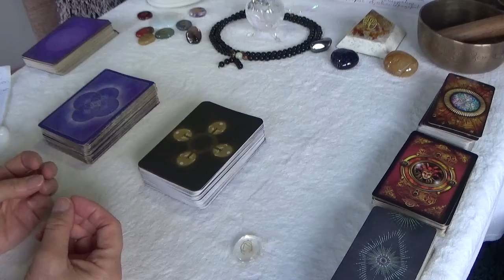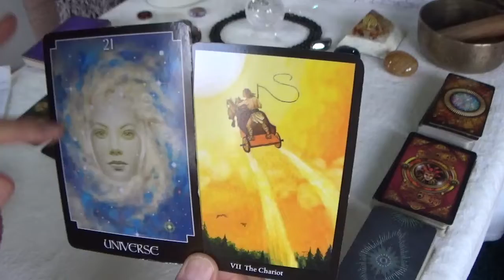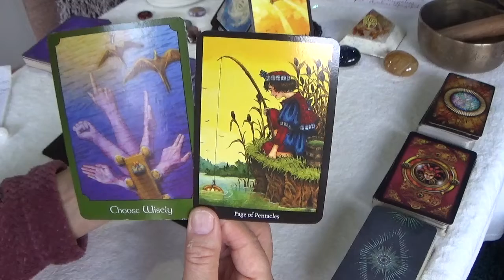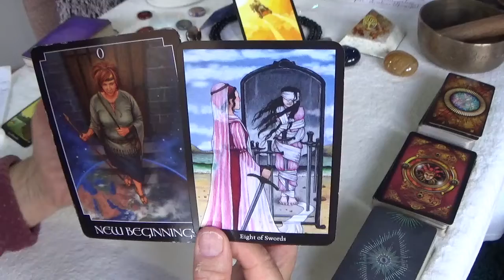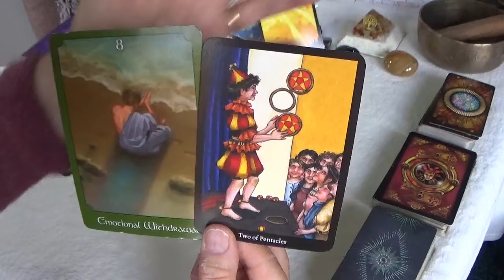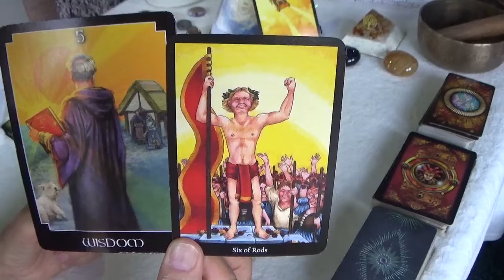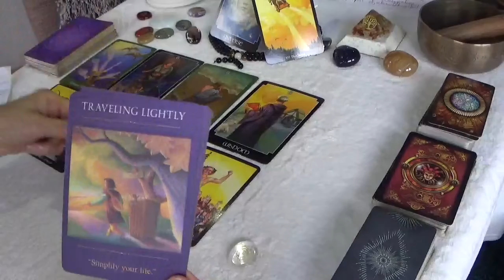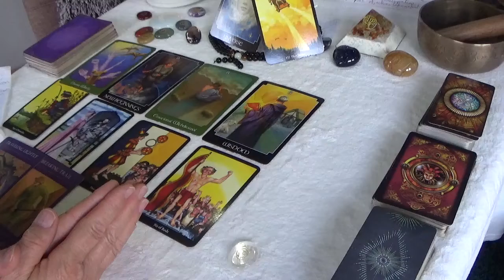Cancer solar eclipse plus new moon Dec 4th 2021. A completion and new beginning - choose wisely